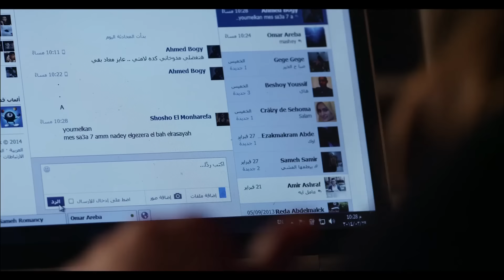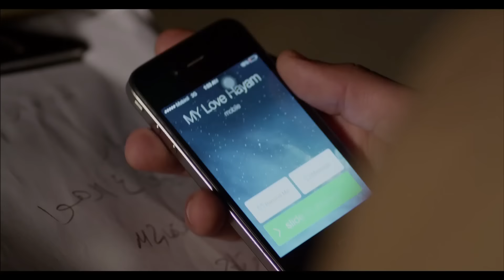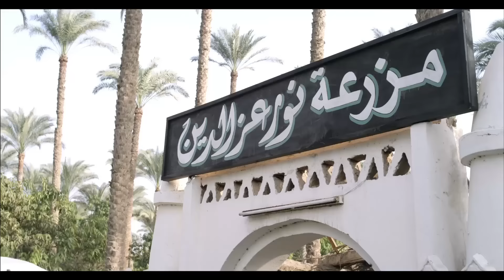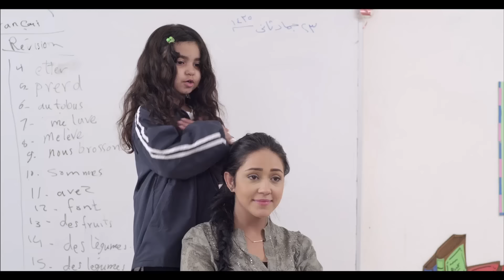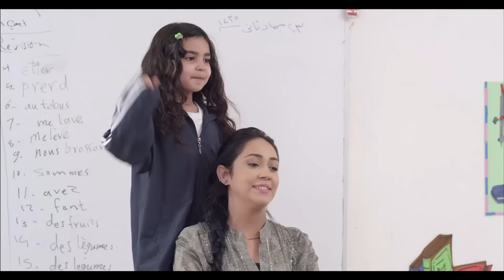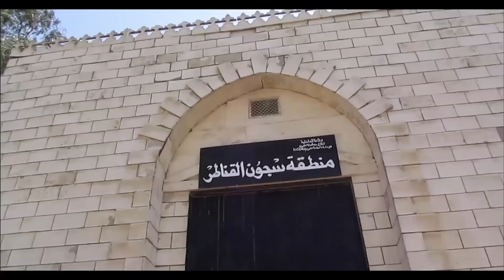مسلسل كيد الحموات الحلقة | 2 | Ked El Hmwat Series Eps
كيد الحموات مسلسل تدور أحداث المسلسل في إطار دراما كوميدية، حول 4 سيدات مختلفات في طباعهن الشخصية، يتزوج أبناؤهن فيبدأن في تطبيق نظرية سيطرة الحموات، سواء على زوجات أبنائهن، أو حتى على الأبناء شخصياً.
بطولة : ماجدة زكي - هالة صدقي - سوسن بدر - إنتصار
 تأليف : حسين مصطفى محرم
إخراج : أحمد صقر
إنتاج: شركة MGR (ممدوح شاهين)